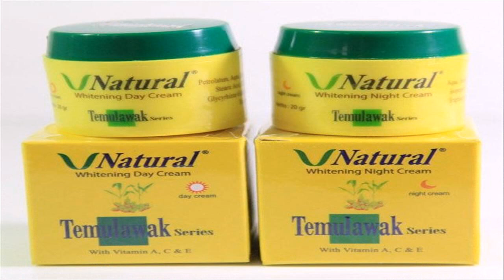cream pemutih wajah cepat bpom